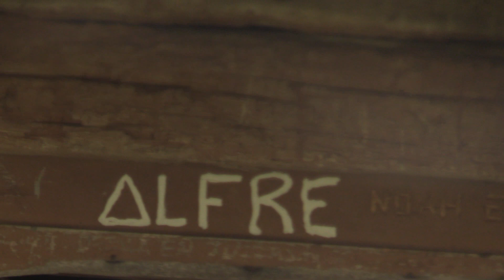163º Diálogo de besugos